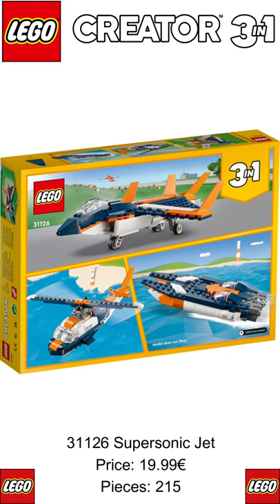New LEGO Creator 3in1 – 31126 – Supersonic Jet 2022 Revealed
31126: Supersonic Jet
Pieces: 215
Price: 19.99€